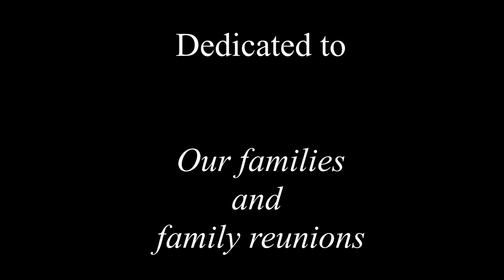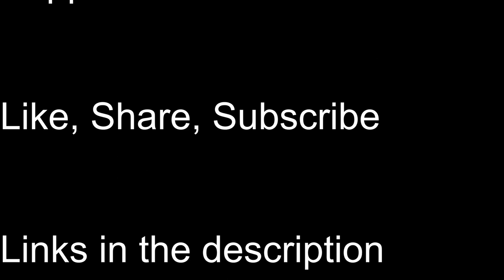Let it Snow Christmas Jigsaw Puzzle Time lapse and Review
We wish a merry Christmas. A new jigsaw puzzle with the title "let it snow" A piece that can good relate to Christmas and winter time.

Buy your Winter Jigsaw puzzles here.